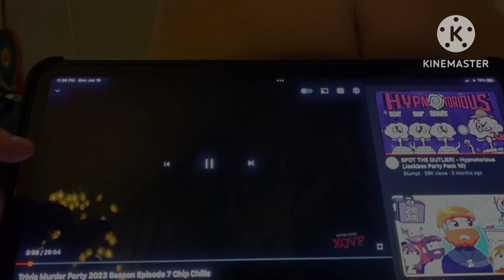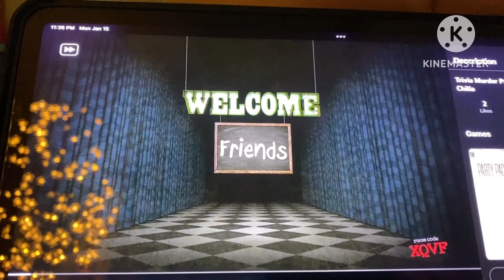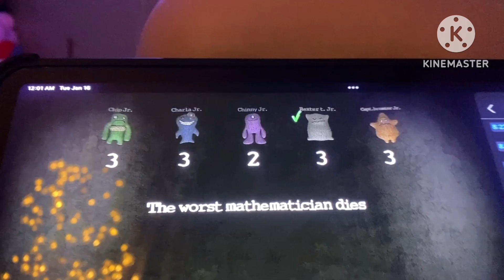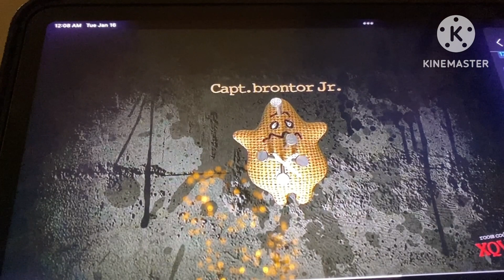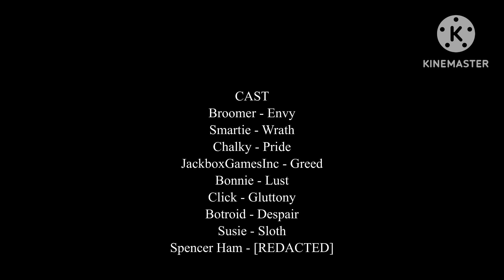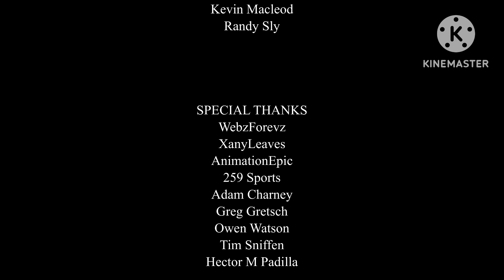TRIVIA MURDER PARTY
So this video was made for everyone & @kamithepinkengineemilyyess2894